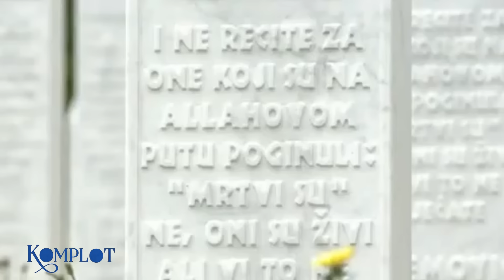Çfarë do të ndodh në Serbi? Sllamniku 'shokon' me informacionet në Komplot